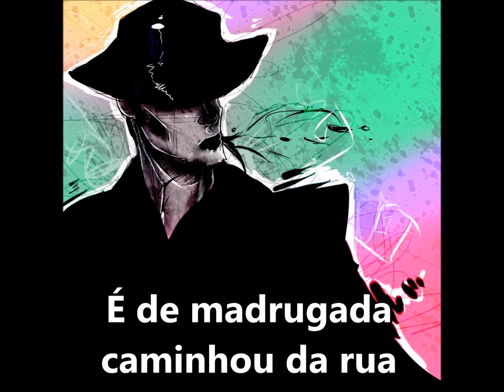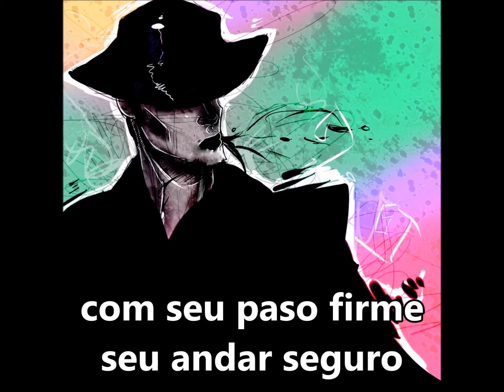Trancarua e Bará "Vão me a proteger" SUBTITULADO Y CON LETRA Carlos de Odé SUBTITULADO Y CON LETRA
É DE MADRUGADA CAMINHO DA RUA
EXU TRANCA RUA DE CAPA E CHAPÉU
COM SEU PASO FIRME
SEU ANDAR SEGURO
ENVIADO DE ELEGUA
REPARTIENDO AXE (BIS)
É BARÁ DA RUA
EXU TRANCARUAS
ELES ME VAO A PROTEGER (BIS)